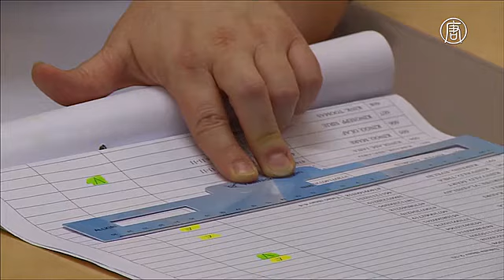Правящая партия Эстонии победила на выборах (новости)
Правящая партия Эстонии победила на выборах. На выборах в парламент Эстонии, прошедших 1 марта, одержала победу правящая «Партия реформ». Она набрала 27,7% голосов. Это обеспечило ей 30 мандатов в 101-местном парламенте. Возглавляет партию 35-летний премьер-министр страны Таави Рыйвас.

[Таави Рыйвас, лидер «Партии реформ»]:
«Я очень благодарен всем эстонским гражданам, которые проголосовали за нашу партию. Мы считаем, что Эстония должна сделать шаг вперёд. Она достигла большого успеха в экономике. Мы были открыты для наших союзников и хотим двигаться тем же путём».

Второе место - у оппозиционной «Центристской партии». За неё проголосовало почти 25% избирателей, обеспечив этой политической силе 27 мест. «Центристскую партию» считают в Эстонии пророссийской. За неё голосуют, в основном, русскоязычные жители страны, которые составляют около четверти населения.

Третье место досталось «Социал-демократической партии», которая входит в коалицию с правящей. У неё - 15 депутатских мандатов.

Для создания прочного большинства правящей коалиции необходима поддержка ещё одной партии. Однако, как предполагается, объединение с «Центристской партией» маловероятно.

[Энн Ээсмаа, вице-председатель «Центристской партии»]:
«Конечно, мы концентрировались на победе, поэтому сейчас не очень счастливы. Однако, как я уже говорил, мы рады тому, что получим 27 или даже 28 мест в парламенте. Это означает, что, вероятно, мы не станем частью какой-либо коалиции».

35-летний лидер «Партии реформ» Таави Рыйвас занял пост премьер-министра в марте 2014 года и стал одним из самых молодых руководителей правительств в мире. Предполагается, что он продолжит проводить в Эстонии консервативную экономическую политику.